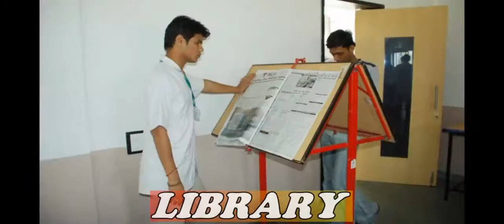SIPS Infrastructure Video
Saraswati Institute of Pharmaceutical Sciences (SIPS) was established in 2006. The institute is situated in a green environment at Dhanap, 10 kms away from Gandhinagar, a capital city of Gujarat. With a vision to developing the institute into premier center of academic and technological excellence in pharmaceutical education and research, the campus has sprawling lawns, imposing buildings, spacious lecture halls, well equipped laboratories, Modern computer center with internet facilities.